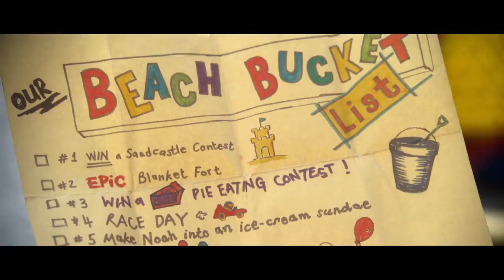The Kissing booth 3 | Official Trailer Hindi | हिंदी ट्रेलर